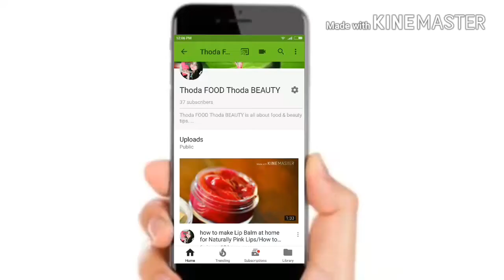Instant & Easy Dal Makhani Recipe | Dal Bukhara Recipe | दाल मखनी बनाने की आसान विधि